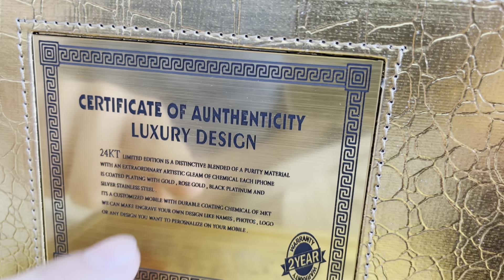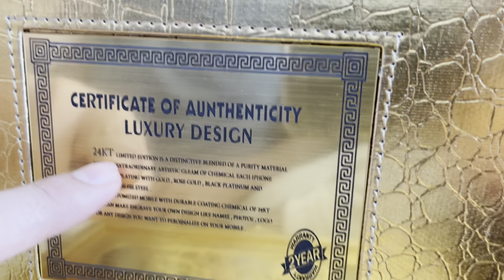Review dan unboxing Iphone 13 PRO MAX EMAS ASLI !!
( @Akash ellahi  ) terima kasih